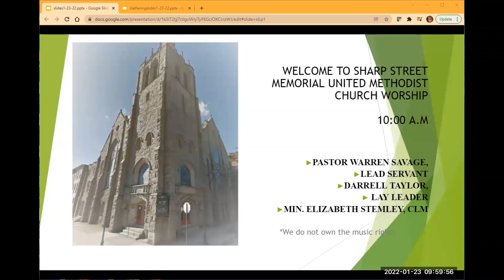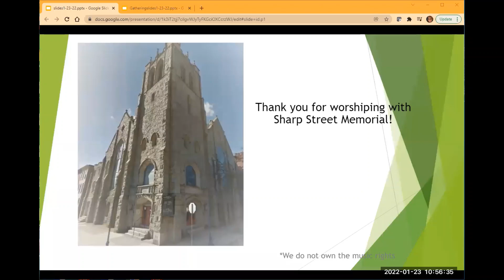Use What You Have Where You Are